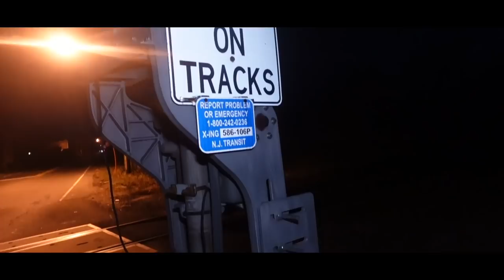Cops Search Car while im Hiding in the Trunk!